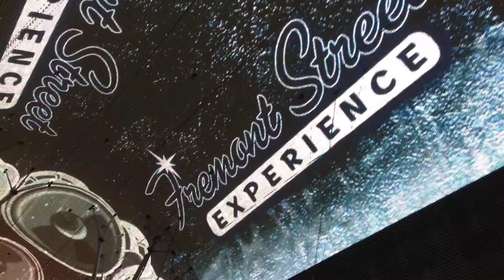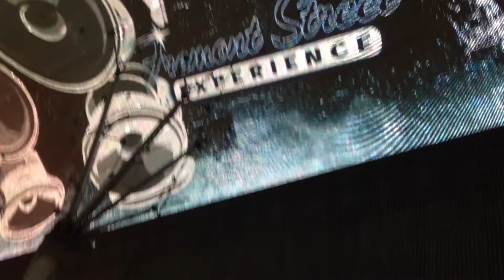Fremont experience, Las Vegas, parte 1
Popload em Las Vegas. Festival "Rock of Vegas", na rua Fremont Street, a rua coberta da velha Las Vegas, downtown.